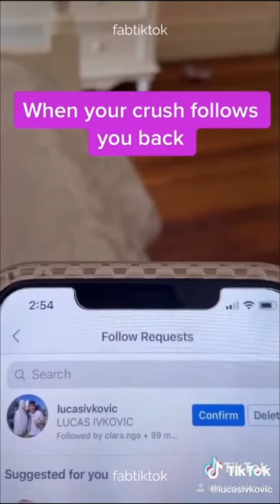(Portrait) Lucas Ivkovic Part 10 TikTok Compilation 2020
Re-Release of Lucas Ivkovic Part 10 now in Portrait mode so you can view it without rotating your phone!

TikTok Compilation of TikTok Person: @lucasivkovic

Fab

Ts